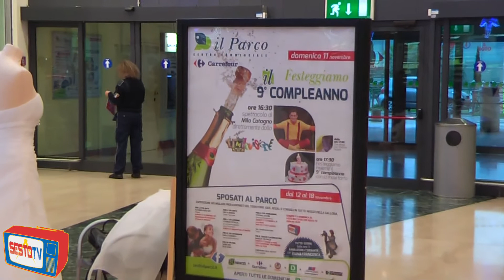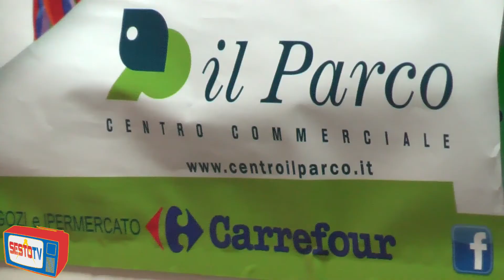Centro Commerciale il Parco - nuovi progetti e collaborazioni